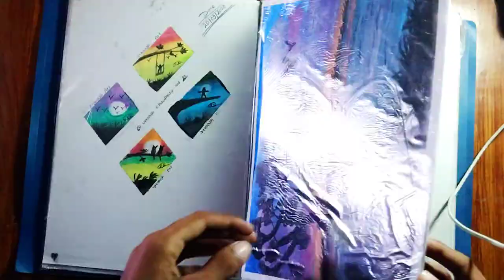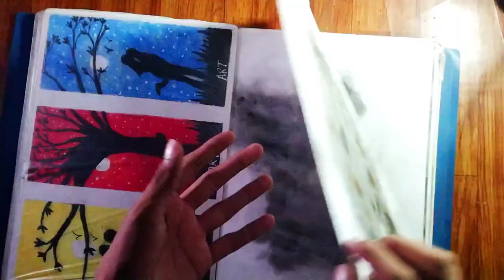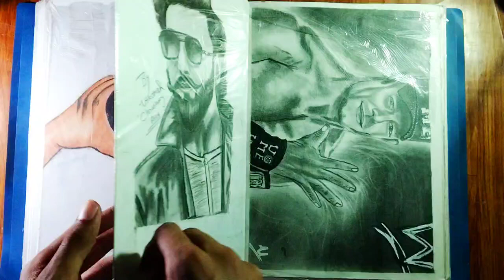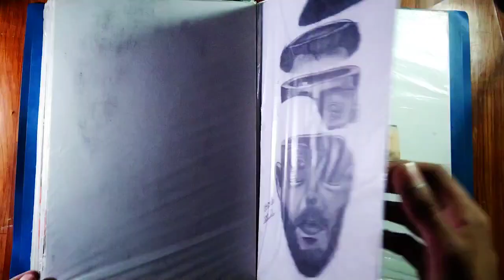Display Book Tour // Display book file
Display Book Tour

Hello everyone ☺️,I hope you like this drawing.